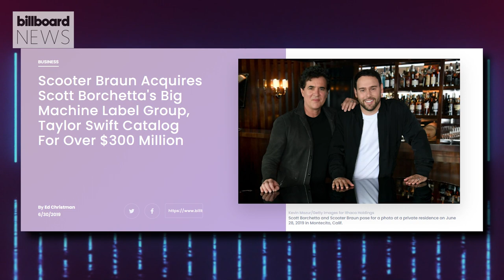Scooter Braun Opens Up on Acquiring Taylor Swift’s Master Recording | Billboard News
Scooter Braun has commented on his previous acquisition of Taylor Swift's master recordings, which has led the pop superstar to begin the process of re-recording her first six albums.